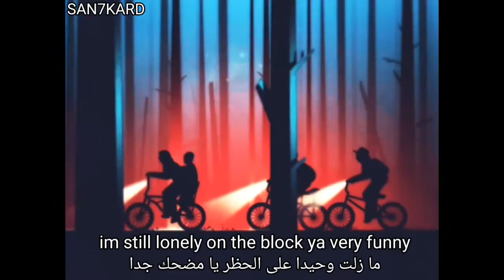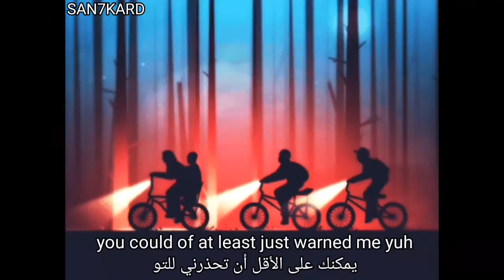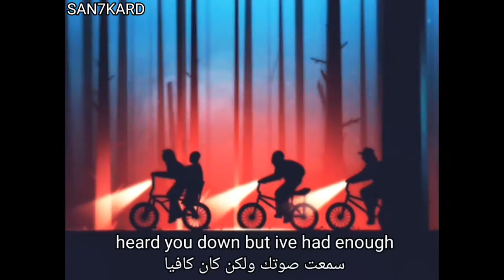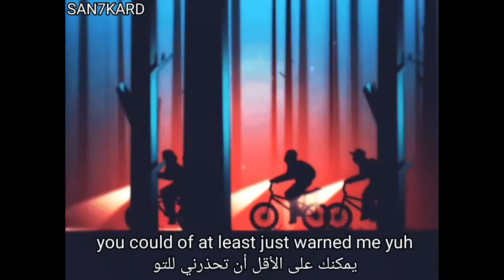HkFifyOne - stickaround [Lyrics]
artist: HkFiftyOne

song name: stickaround

prod. HKFIFTYONE

more lyrics video Music HkFiftyOne

HKFIFTYONE - run u thru my head

lyrics:

i wake up to the guap i'm gettin money
im still lonely on the block ya, very funny
almost thought that you would stick around, but its nothing
everybody come and going now
aint real sunny

im a martyr ima scape goat
i got boats all on the lake hoe
if i had a girl you know i be defend her with the payload
if i had another life i probably end it way too late tho
all i got is sloppy rolls and a guitar cant get a break tho

heard you down but ive had enough
block your call cause i catch your bluff
stone cold heart with the reptile blood
you would take life from a snow white dove

guess ill just stop cause im borin yuh
no more response its laborious
only the green is euphoria
you could of at least just warned me yuh

searching for ghosts in my phone now
i just need help i dont know how
stay in the dark cause im low down
guess ill just reap what i sow now

support me